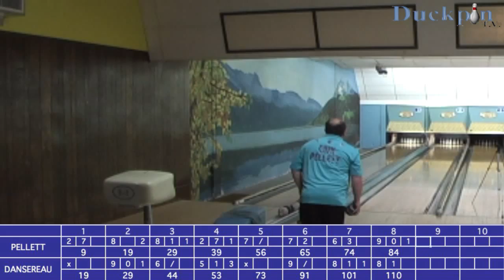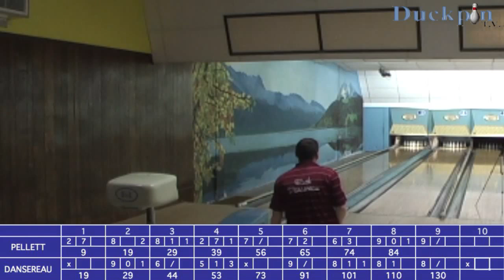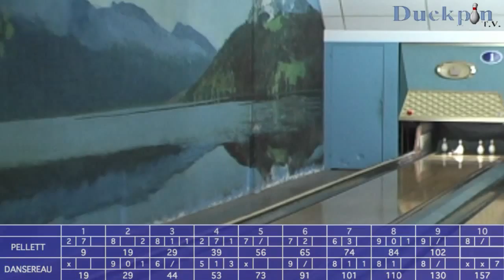Duckpin TV 102: Doubles Duel I, part 2: Pellett vs. Dansereau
Kyle Shaw & Erik Pellett take on Luke Robustelli & Rick Danserau in Doubles Duel I, held at Lucky Strike Lanes in Mansfield, Connecticut.  In episode two, R. Dansereau takes on Pellett for one point.